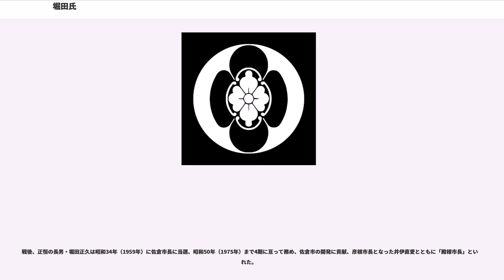堀田氏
堀田氏（ほったし）は、日本の氏族。

堀田氏は、尾張中島郡堀田村に興った土豪としている書籍も多いが、近畿地方にも室町時代以前に遡れる堀田氏が多いことから、疑問視されている。

家紋学や地理的見地からすれば、堀田氏は祇園八坂神社社家（紀姓堀田氏）の流れ、つまり八坂氏と見るべきである（宝寿院 (祇園社の社家)参照）。京に残った系統と同社家分流の尾張国津島神社社家の二つの流れがあり、後者の系譜が尾張系である。この尾張系は、八坂氏直系の子孫たる祇園執行・八坂（堀田）俊全の子である、尾張津島天王祠官・堀田俊重の系統である。その津島神社に残る神官の堀田氏系図こそが、本来の彼らの出自を示していると思われる。前述の土豪の一族も津島神社系堀田氏の分家である可能性が高い。

八坂神社と津島神社は同じ牛頭天王社であることから八坂神社社家から津島神社社家が生まれたのは自然である。そのため、堀田家の家紋は、八坂神社の紋である三つ巴か木瓜（津島神社の紋は八坂神社由来の木瓜
）のいずれかである場合が殆どである。木瓜紋は、堀田木瓜や織田木瓜などに派生しており、織田氏はその氏神を祀る津島神社の木瓜をそのまま使い、尾張系の堀田氏は堀田木瓜を使う場合が多い。京の系統は三つ巴の方が多いが、堀田氏の大半は尾張系であり、堀田木瓜を使う場合が多い。

この津島神社社家に由来する堀田氏のうち、南北朝期に活動した堀田正泰の子孫の一部が武士化して津島を基盤に発展、仕えた織田氏、豊臣氏の全国制覇とともに歴史の表舞台に登場していった。これが近世大名の堀田氏である。家紋は堀田木瓜である。また、津島神社社家を代々務めた堀田氏は「右馬太夫家」といわれ、武士化した一族とは別に津島で発展した。また、この系統から派生した「番頭太夫家」は近世に商家として発展した。

堀田正泰系の堀田氏は「寛政重修諸家譜」において自らの出自を紀長谷雄の子孫とし、浦上氏・安富氏の本家筋にあたるとしている。ただしこれは、室町時代に武家の名門として中央で活躍し、同じ紀姓を名乗っていた両家の威光を利用し自らの出自を粉飾したものであるという説もある。この系譜は確かに疑わしいものの、前述のように堀田氏の祖を八坂神社の社家に求めるならば、紀長谷雄の血が入っている可能性は高い。紀長谷雄の曾孫忠方の娘の血が八坂神社・津島神社の社家に入っているからである。

なお、八坂氏の流れが堀田氏を名乗った理由であるが、八坂神社は秦氏の祇園信仰を推進するために建立されたとする説もあり、音の類似からも、秦氏と何らかの深い関係があったと考えられている。八坂神社と秦氏の関連性には荒唐無稽な説も存在するが、客観的見地からしても強い関連性がある。平安京の祇園観慶寺感神院（現在の八坂神社）は、都が平安京に移って早々広峰神社から勧請されたものであり、祭神の牛頭天王（素戔嗚尊）が分祠されたとされている（つまり、広峰神社は祇園社の元宮）。広峰の地である播州平野はもともと秦氏が開いた野であり、すなわち本貫地であり、広峰の祭神は秦氏が祀っていた韓神（からかみ）である。その韓神の日本における神名が素戔嗚尊（及び同一視される牛頭天王）になっている。当然、広峰神社の紋は八坂神社や津島神社と同じ木瓜紋である。また、八坂神社のもう一つの紋である三つ巴は、同じく秦氏と関連性の強い八幡神社と同じ紋である。そもそも八坂神社の方でも、八坂氏は同族の他の系統と区別するために八坂と名乗っていたが、それは氏でなく家の名前であって、実際は一族としては秦と名乗っていた可能性がある（藤原氏の中で家名が多くあったのと同じ）。

江戸時代以前においては、斎藤氏、ついで織田氏、豊臣氏に仕えた堀田盛重が著名である。もともと豊臣恩顧の一族であったが、堀田氏のうち堀田正吉が関ヶ原の戦い以後に徳川氏に仕えたといわれる。

正吉の子の堀田正盛は母が稲葉正成の先妻との間の子であった縁で、正成の後妻・春日局の支援をうけ、3代将軍徳川家光に近侍し重用された。若年寄・老中も歴任し、寛永19年（1642年）、下総佐倉藩11万石の大名になった。跡を嗣いだ正盛の長男・堀田正信は不祥事から佐倉藩を改易されてしまう（松平信綱と対立したためとも、佐倉惣五郎事件の責任を問われたとも言われるが詳細不明）。しかし正盛の功績により正信の長男・正休はお家再興を許され、この系統は上野吉井藩、後に近江宮川藩主となった。

正盛の三男の堀田正俊（正信の弟）は春日局の養子となり、5代将軍徳川綱吉の時代に大老まで上り詰め、その子孫も譜代大名として幕...